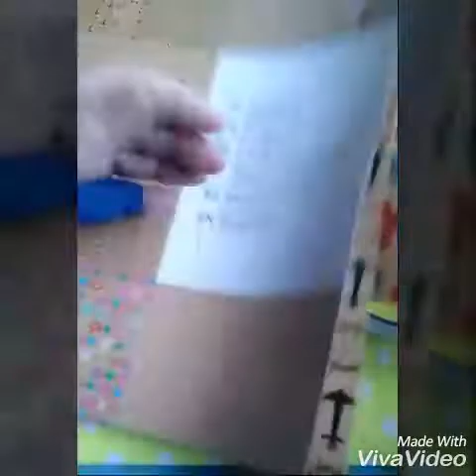DIY kadozakjes maken Nederlands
Doorzichtige  kado (ok cadeau😊) zakjes maken met een papieren achterkant is heel makkelijk zelf te maken. In deze video leg ik dat stap voor stap uit!

Ik ben 47 jaar, moeder, hou van knutselen, roodmetwittestippen , kringloop en vrolijke spullen.

BlommieStyle is mijn youtube kanaal voor creatieve video's voor snailmails en andere leuke DIY"s van knutselideetjes en shoplogs voor creatieve artikelen.

Ik maak sindskort video's dus "have mercy"! Tips zijn meer dan welkom!
Als je weet hoe ik het vidavideologo uit beeld krijg hou ik me warm aanbevolen!